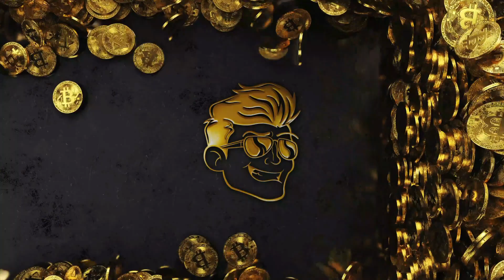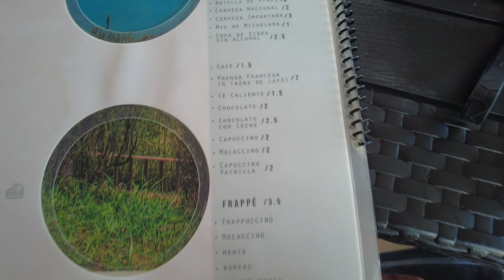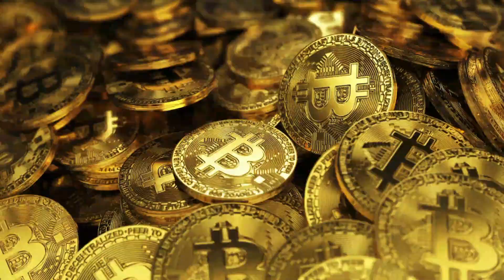JAPONESA EN EL SALVADOR ¡CONOCIENDO A @ninalajaponesa1!